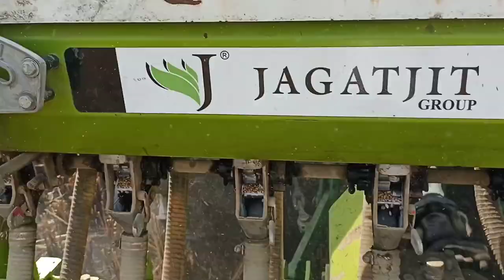jagatjit super seeder और पराली के खेत में सफाई आप खुद देख लो😤😤@FarmingPassion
jagatjit super seeder और पराली के खेत में सफाई आप खुद देख लो😤😤‎@Farming Passion

_________________________Farming______________ Passion______________________________________________________________________________________